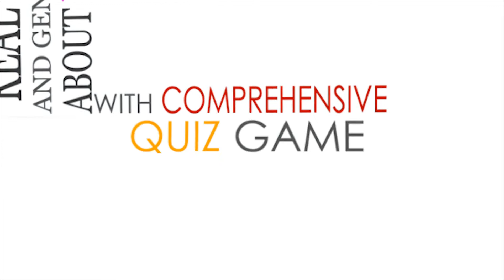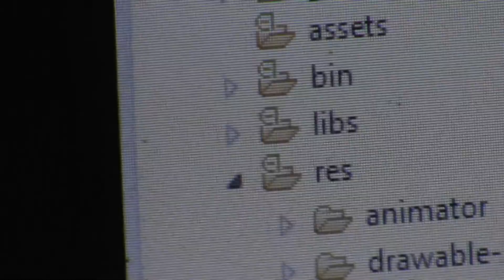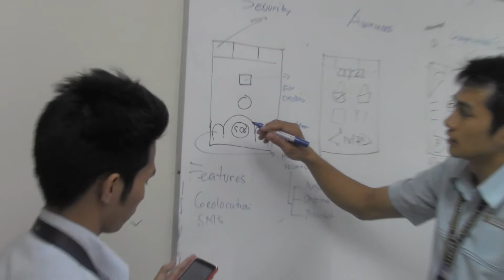MCW HerDroid Application - CHAMPION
HERDROID IS A LIFESTYLE ANDROID-BASED MOBILE APPLICATION DEVELOPED TO PROMOTE THE "MAGNA CARTA OF WOMEN" AND TO PROVIDE SECURITY IN CRISIS SITUATION

RESQUID, RANILLO JAYSON Q.
MARCELO, JOHN LORENZ V.
MERAÑA, MIGUEL G.